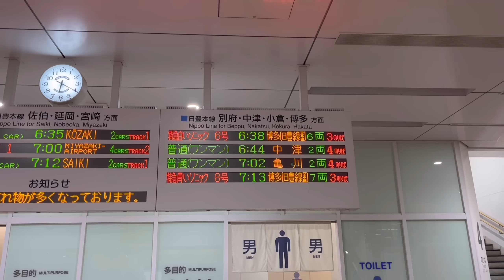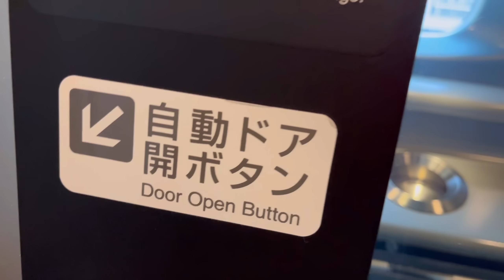【多肉植物】🏠さかちんハウスに初訪問😆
今回、
さかちんさんのハウスに初訪問。😄
その時の様子を撮りましたので、

【iPhoneによるメンバーシップ登録の方法は
こちらの動画をご参考ください。】